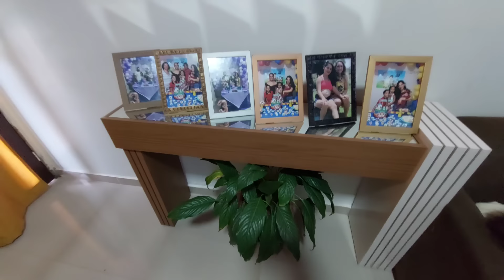🏡 Tuor Pela Minha Casinha 💕Ieda Alves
🏡 TUOR PELA MINHA CASA COMPLETO E ATUALIZADO. 💕 Por : Ieda Alves

🏡 Oie meus amores nesse vídeo trago pra vocês um tuor pela minha casa, realizei uma grande conquista e muito siguinificante pra me, Pintei minha casa por fora, e vim atualizar pra vocês. E nada melhor que um tuor pela minha casa pra mostrar tudo detalhadamente! 🥰
Esse sempre foi o meu sonho, a Casa propria dos sonhos, eu Ieda Alves me sinto imensamente grata e feliz por ter meu cantinho .🏡 Esse tipo de vídeo sobre Tour completo pela minha casa, é um dos vídeos que mais me definem, pq eu sempre morei na casa dos outros e meu SONHO DE CONSUMO SEMPRE FOI A casa própria.
Esse sempre foi meu maior desejo e sei que é o de muitas pessoas, ter um cantinho pra chamar de seu, é a melhor conquista e digo sonhem, pq é maravilhoso realizar o  sonho da casa própria.
Por isso trouxe aqui, esse vídeo longo e muitíssimo detalhado; o tour completo pela minha casa simples, esse tour pela minha casa é muito siguinificativo pra me.
E sempre que trago aqui esses vlogs de tour pela minha casa completo, eu transmito aqui a vocês a minha ETERNA GRATIDÃO Á DEUS POR ESSE LAR 🏡💞
Um dos meus maiores privilégios é morar aqui na roça,  tour pela minha casa na roça, tour pela minha casa pequena, tour pela minha casa própria, tour pela minha casa simples, tour pela minha casinha, espero muitooo que vocês gostem desse tour pela minha casinha simples. 🥰